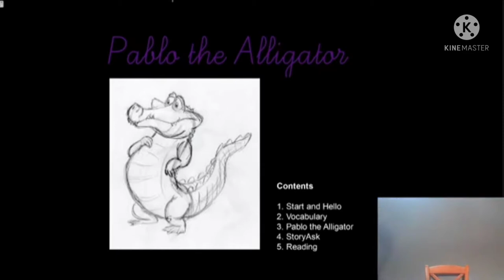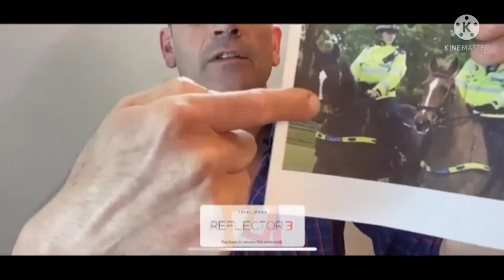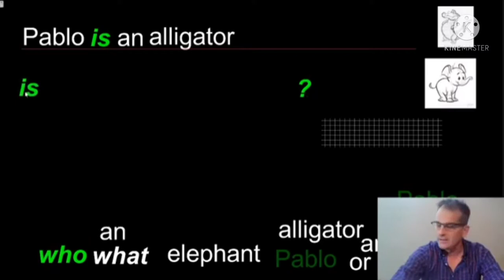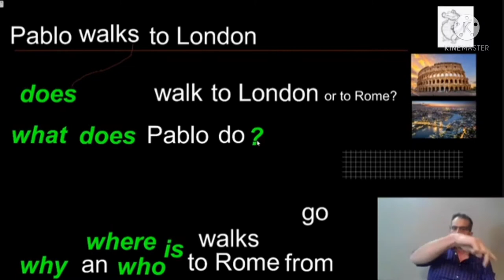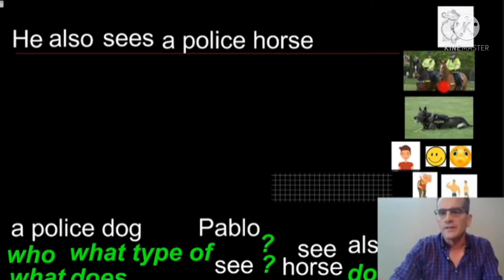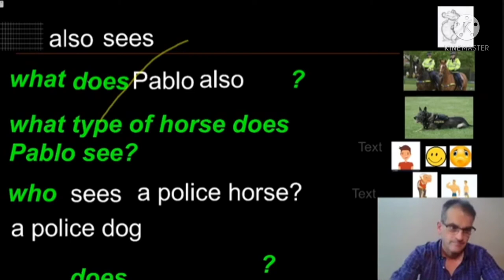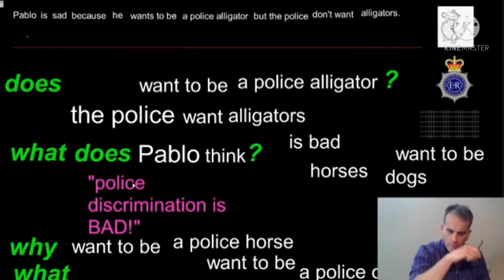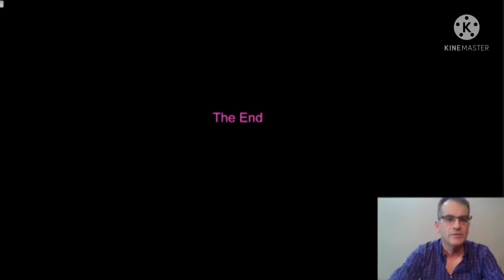Learn English by Listening to the Story With Gestures (Alligator)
Learn English by Listening to Story
Practice Speaking
Practice Hearing

Vocabulary- is all about words- the words in the language or special set of words you are trying to learn. Vocabulary is so important,

Title: Alligator
walks
sees
a Policeman
a Horse
sad
is
he wants to be
jumps off a bridge
who
what
why
how
what type of

Learning English is so fun and easy with this tutorial, you enjoy at the same time you learn.